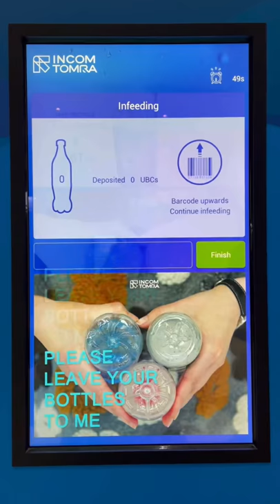ADNEC’S REVERSE VENDING MACHINE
Several of these vending machines are spread out inside ADNEC. A great initiative to go green!